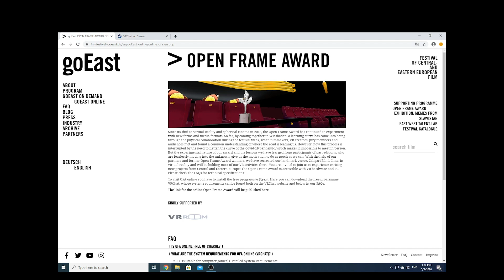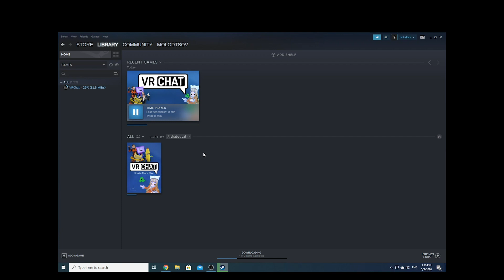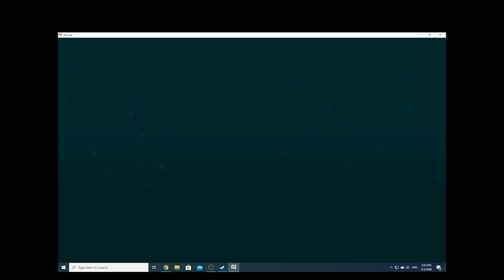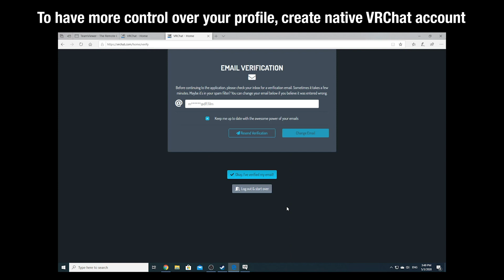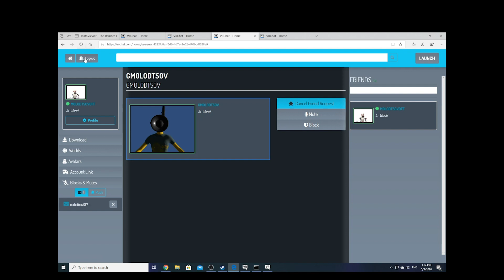goEast goes VRrOOm - Installation and access tutorial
goEast goes Virtual Reality. Our Open Frame Award curator Georgy Molodtsov has created a short video tutorial for you on how to install VRChat through Steam and access the goEast VRrOOm Lounge with it.

See you in Virtual Reality!